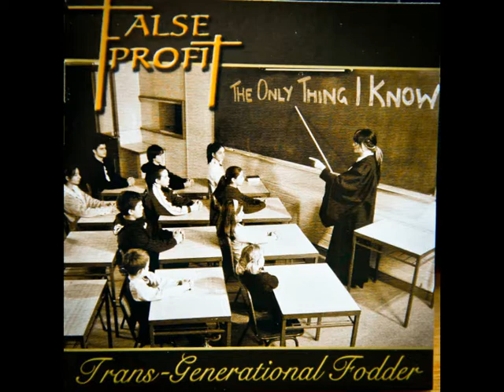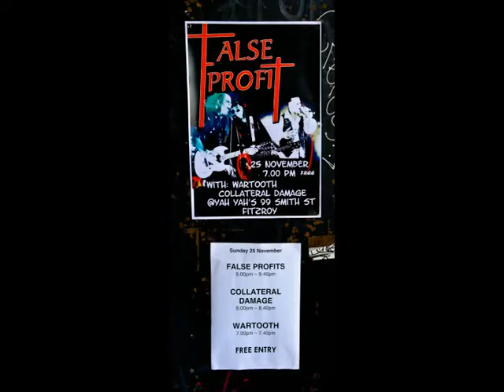False Profit retrospective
A Melbourne based punk band from 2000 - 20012. Political and social messages combined with old school punk. One album and one EP. Lots of gigs and fun.